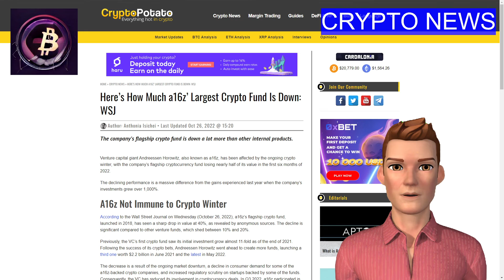Here's How Much a16z is Down By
The continuing crypto cold has had an impact on Andreessen Horowitz, better known as a16z. In the first half of 2022, the company's flagship cryptocurrency fund saw a loss of roughly half of its value. A16z's flagship cryptocurrency fund, which was introduced in 2018, has experienced a 40% value decline. A16z and Polychain Capital co-led Solana's private token sale in June 2021, which brought in approximately $314 million. But Solana's value has decreased by 80% from the year's beginning.

Since the beginning of the year, the value of Solana has decreased by 80%. The VC firm Andreessen Horowitz appears to have lost money on its investment in Coinbase, losing close to $3 billion. Despite the fact that this year is by no means the first bear market for cryptocurrencies, the current bear market is bigger than the one that occurred between 2018 and 2020.